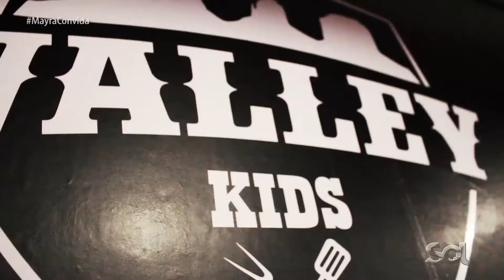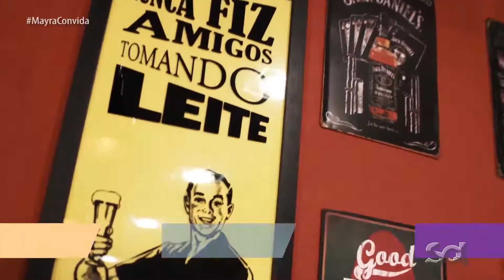Reinauguração Valley Grill - Programa Mayra Convida